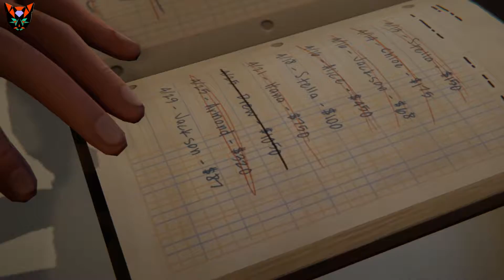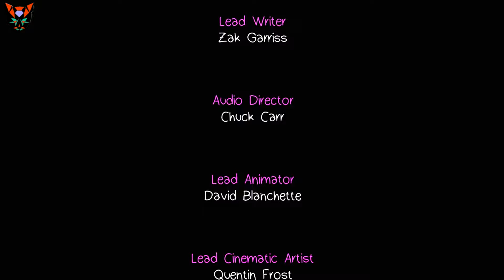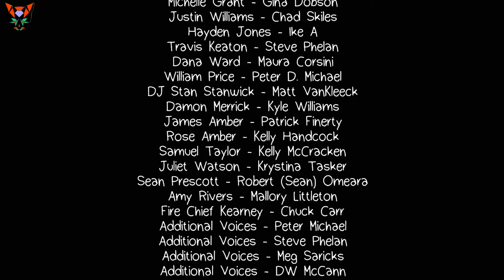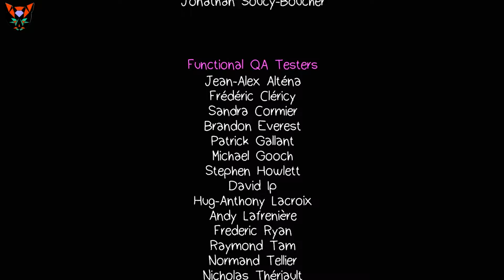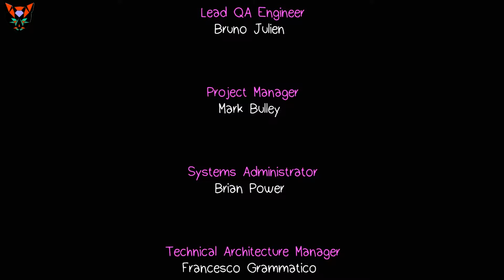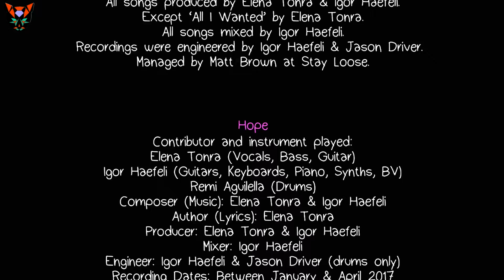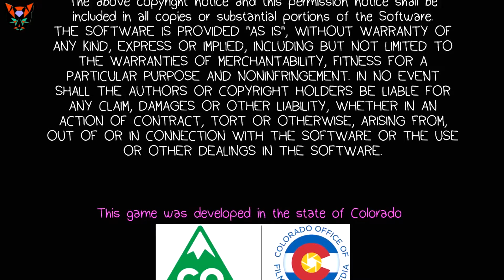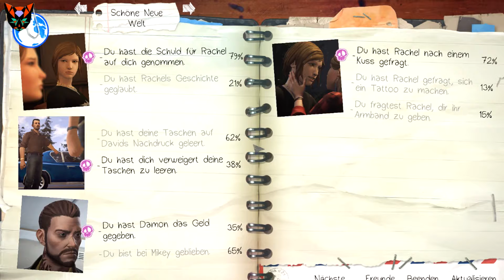Life is strange │Before the storm │13 Es ist alles nur eine Lüge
Alles woran Rachel gelaubt hat ist eine große Lüge. Das einzige was sie nun hören will ist die verdammte Wahrheit und keine erfundenen Märchen. Es lief an diesem Abend einfach alles so anders als geplant...